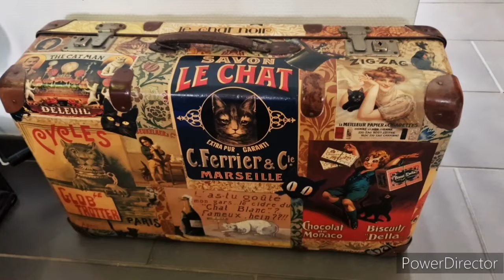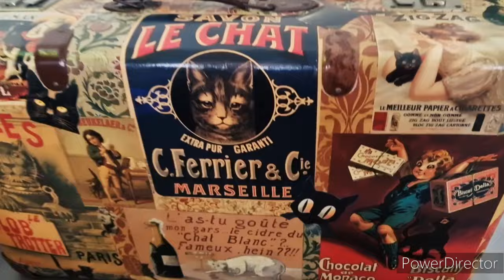Cocottes du salon 💚🥰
Bon visonnage mes ami(e)s☺️

Bienvenue aux nouveaux et nouvelles abonné(e)s et merci pour votre soutien💚🪴🌿